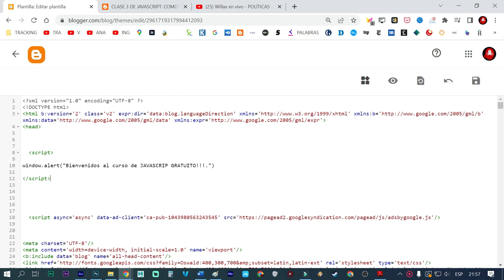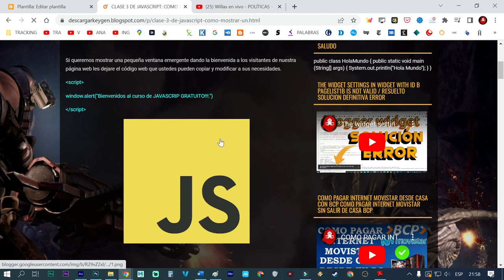como mostrar mensaje emergente de bienvenida a nuestra página web con javascript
también pueden donar a este enlace

Página Web donde esta todas las clases virtuales con videos gratuitos